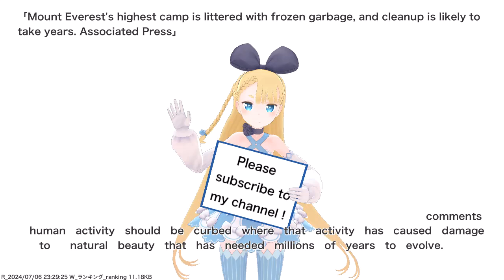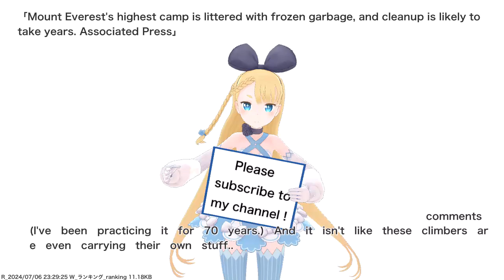Mount Everest's highest camp is littered with frozen garbage, and cleanup is likely to take...